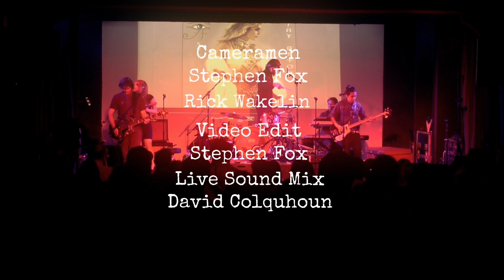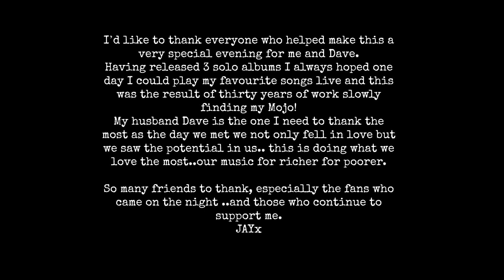Jay Aston Live In Concert with Truth Is Up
Jay Aston  Live In Concert, filmed at the The Barn Theatre Oxted in March 2017.

Possibly better known as one quarter of Eurovision winning band
Bucks Fizz, and still performing with her band mates as The Fizz,

Jay Aston is an accomplished singer and songwriter in her own right.
In this special one-off concert, backed her song writing partner (and husband),

Dave Colquhoun, and his band “Truth Is”, they showcase songs from Jay’s
latest solo album “I Spy”'and her extensive back catalogue.

0:00 Intro
0:12 Insecure Chief
4:44 This Day Is Mine
8:38 Wish I Was Here
13:06 Jack n' Jill
16:35 Live With What You've Done
21:24 Music Box
25:08 Great Expectations
28:52 The Fool
33:28 Sometimes
36:53 Lightning Falls
41:31 Rosie Banks
45:26 Moon And Sun
50:49 Cryptic King
55:34 Fundamental Flaw
59:41 Don't Blame Me
64:56 Sitting On Top Of the World
69:23 God Song

Credits: ‘
Stephen Fox and his band of helpers!
Guitars David Colquhoun Drums Chris Hancox Bass Josh Miles Kevboards Gasoar Hunt
Backing Vocals Bethany Debenham Denise Waterman ‘ ‘
Banjo and Ukulele Emily Roberts
God Ian Roberts.
Cameras Stephen Fox, Rick Wakelin, Live sound Ian Barfoot
PA SRD Stuart Robert Lights Caro Guitar Tech Tom King .
YouTube thumbnail  Portrait Photography Lance Burkitt

Alive & Kicking album reviews

5.0 out of 5 stars Jay Aston - Fighting back...
Reviewed in the United Kingdom on 6 February 2003
Long over due Jay Aston has finally returned to the world of distributed music with her debut solo album. Jay is most noted for her contribution and performance in Bucks Fizz, this is all about to change. This album isn't a self penned diary of personal issues like many solo releases, but a collection of outstanding writing collaborations and vocal performances from Jay. To a greater degree this comes over like a greatest solo hits collection, every track is a winner.
Jay's style is a little hard to pin down, but if you think of strong powerful vocals like Tori Amos and Kate Bush you wouldn't a million miles away from Jay.

5.0 out of 5 stars Brilliant album by Jay Aston.
Reviewed in the United Kingdom on 2 February 2003
Fantastic songs. Suitable for a wide range of music tastes. It's great to listen to, such a lovely voice without the music drowning it out.
Everlasting Love (Dance remix) is a really catchy dance tune, and should be in the clubs.
Stay with me and Waiting for the day are beautiful songs to listen to, as is Love, hate and gasoline.
A must is listening to the guitar in Everlasting love.
A brilliant album, worth buying especially if you love to sing along yourself, you can actually hear what the singer is singing.

4.0 out of 5 stars Alive and kicking
Reviewed in the United Kingdom on 5 September 2015
When Jay was with Bucks Fizz she was brilliant especially her vocals on 'Getting Kinda Lonely', 'When We Were Young', 'Where The Ending Starts', 'Thief In The Night', 'Easy Love', 'Running Out Of Time', and her version of 'Oh Suzanne'. Her harmonies with the other band members was awesome. So, this in mind,I couldn't wait to hear her solo work.. I still respect Jay don't get me wrong, but this album is very different from the Fizz stuff, which is good but you still can't get out of the habit of thinking of the Bucks Fizz stuff . The only song that stands out for me is 'Everlasting Love' and I much prefer her live version of the track on the OBF Live dvd to be honest. Well done Jay for giving it her best shot though. Have you heard Jay's song 'Great Expectations' about Marilyn Monroe? It's not on this album of course but if you go to a certain internet website beginning with a Y then you'll be able to see how truly talented Jay Aston is. I really hope she does more work in the near future.

4.0 out of 5 stars Ex Eurovision Babe comes of age !
Reviewed in the United Kingdom on 14 May 2003
I have to confess my speculative purchase of this album was fuelled mostly by memories of leather gymslips and video performances from the later "raunchy" Bucks Fizz era. The reality however is this is a really good album far from the lightweight pop you might expect.
I've played this to several people and asked them to say who they thought it was, most volunteered the likes of Aimee Mann or Julianne Regan / All About Eve, which says much for the quality of the material present. The songs are varied ranging from hard edged rock to melodic harmony with good guitar work and tasteful / innovative use of sampling. The overall sound is refreshing and Jay's vocals have a throaty rawness in places which compliments the obscurity of some of the lyrics.